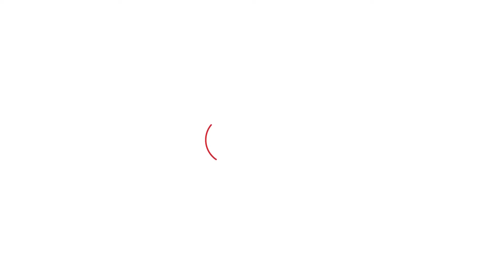Haryana Vidhansabha Election : CM बनने के सवाल पर क्या बोले Bhupinder Hooda ?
रिपोर्टर : कांग्रेस से ज्यादा आपके फेवर में लोग हैं, मुख्यमंत्री आप ही बनेंगे ?

हुड्डा : कांग्रेस पार्टी का नियम है, MLA बनने के बाद हाईकमान फैसला करेगा...